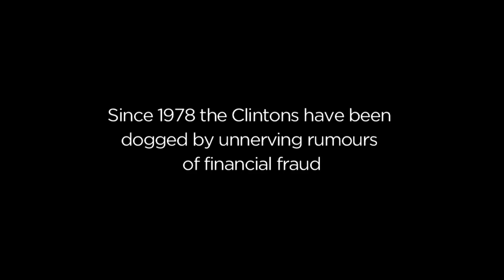The Clinton Scandals - Trailer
This 1998 doc takes on new relevance as Hillary’s reputation once again comes under scrutiny. Her use of a private server containing state secrets is one mistake in a long line of murky, unexplained dealings. Will these most recent leaks be the final nail in the coffin?

Since entering the political scene in 1978 the Clintons have dodged allegations of corruption. From Hillary's success on cattle futures, to Whitewater, to knowledge of arms and drug running. Floyd Brown saw in the 1980s Arkansas administration, "a small group of cronies running the state for their own personal, political, and financial gain", with the Clintons and the Arkansas Development Fund Authority at its heart. ADFA was the Clintons' 'piggy bank', says trader Roy Drew, used to peddle influence.

From the off Hillary’s business decisions have raised suspicions. From rumours of the ill-fated Whitewater Corporation funnelling funds into the Clintons’ campaigns, to her miraculous returns on cattle futures trading – which saw her turn $1,000 into $100,000 in just ten months. While she faced the press in the 1990s in an attempt to explain away the allegations, they have persisted to this day.

It was said that the Clintons learnt not to take on big business from Bill’s 1980 governor election failure. It was a lesson they took to heart – courting Arkansas’ most powerful business people. “The way the state has been set up. It is almost like a rigged card game”, says Roy Drew. Former ADFA marketing director Larry Nichols described how he found himself “in the middle of the good ol’ boy political machine that has been around Arkansas for over a hundred years. This was the epicentre”.

After thirty years of suspicion and whisperings about her integrity, can Hillary’s campaign survive another leak, and another FBI investigation?